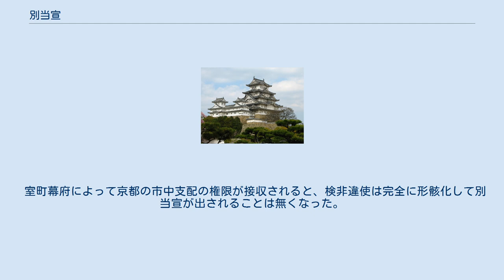別当宣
別当宣（べっとうせん）とは、正式には検非違使別当宣（けびいしべっとうせん）と称し、検非違使別当の口頭命令（宣）を検非違使庁の官人が発給した命令文書のことである。
庁宣（ちょうせん）とも。
 検非違使別当は太政官の議政官の中から天皇によって直接任命された役職で、天皇に直属して天皇及び太政官と検非違使庁との連絡にあたった（従って、検非違使庁を統括するが、検非違使庁の構成員ではない）。
そのため、別当宣は天皇の命を奉じて行われる場合もあり、宣旨に準じた書式が用いられ、効力もそれに準じたものであったので権威が高く、別当宣に背いた者は違勅罪に問われることもあった。
 平安時代には「被別当宣偁（別当宣を被るに偁（いわ）く））」に始まり、「者（てえり）」で終わり、これに日付及び奉行した検非違使庁の官人の位署が加えられた。
 鎌倉時代に入ると、人事関係を除いて書札様による直状形式の別当宣及び別当家の家司による奉書形式の別当宣が用いられるようになった。
前者は権門などに対して別当が直に作成した文書であり、後者は神社や庶民に対する命令文書であった。
ただし、後者は直接相手に下される訳ではなく、これを受け取った検非違使庁の官人がこれを基に使庁下文を作成して相手側に送付した。
このため、こうした使庁下文も「別当宣」と称した。
 室町幕府によって京都の市中支配の権限が接収されると、検非違使は完全に形骸化して別当宣が出されることは無くなった。